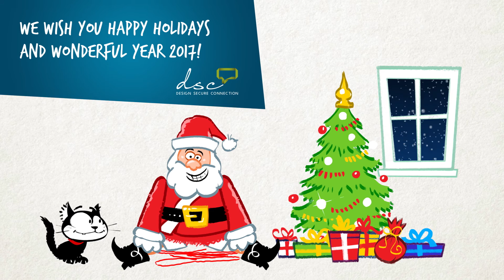DSC - novoletna čestitka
Po meri narejena novoletna čestitka